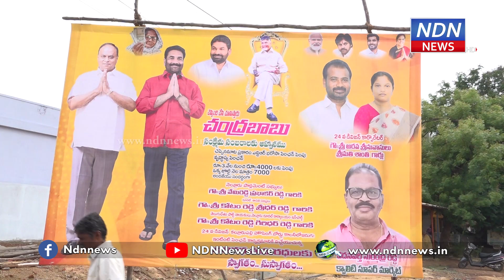పండుగ వాతావరణంలో.. పెన్షన్ పంపిణీ చేస్తున్నాం..! - NDN News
పండుగ వాతావరణంలో..
పెన్షన్ పంపిణీ చేస్తున్నాం..!
నెల్లూరు రూరల్ పరిధిలోని 24వ డివిజన్, కల్లూరుపల్లి, హౌసింగ్ బోర్డు కాలనీలో నెల్లూరు రూరల్ ఎమ్మెల్యే కోటంరెడ్డి శ్రీధర్ రెడ్డి, ఎంపీ వేమిరెడ్డి ప్రభాకర్ రెడ్డి పెన్షన్ల పంపిణీలో పాల్గొన్నారు. ఇంటింటికి తిరిగి పెన్షన్లు పంపిణీ చేశారు. ఆర్థిక ఇబ్బందులు ఉన్నా పెన్షన్ ల నగదు పెంచిన ఘనత ముఖ్యమంత్రి చంద్ర బాబు నాయుడుదేనని ఎంపీ వేమిరెడ్డి ప్రభాకర్ రెడ్డి అన్నారు. జగన్ అనాలోచిత నిర్ణయాలతో రాష్ట్రం అన్నిరకాలుగా దివాళా తీసినా, అనుభవజ్ఞుడైన ముఖ్యమంత్రి నారా చంద్రబాబు నాయుడు చెప్పిన మాటప్రకారం జులై నెలలో అవ్వాతాతలకు 7 వేల రూపాయల పెన్షన్ ఇంటింటికి అందజేశారని కోటంరెడ్డి శ్రీధర్ రెడ్డి తెలిపారు. నెల్లూరు రూరల్ నియోజకవర్గంలో ఎక్కడికక్కడ వాడవాడలా ఉద్యోగులు మరియు నాయకులు కలసి పండగ వాతావరణంలో పెన్షన్ లను పంపిణీ చేస్తున్నారని తెలిపారు.